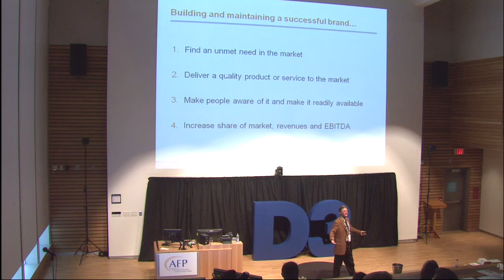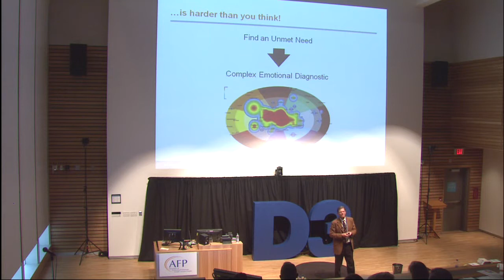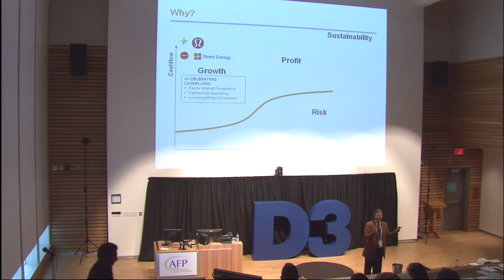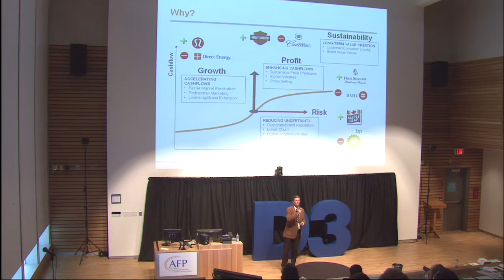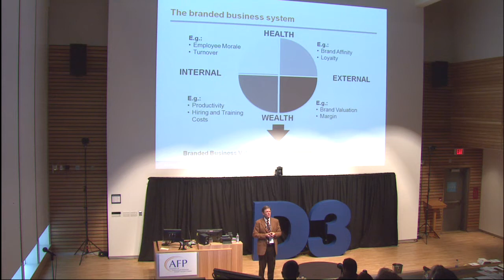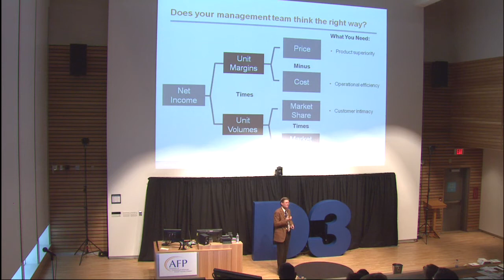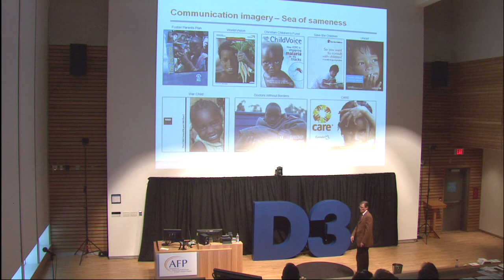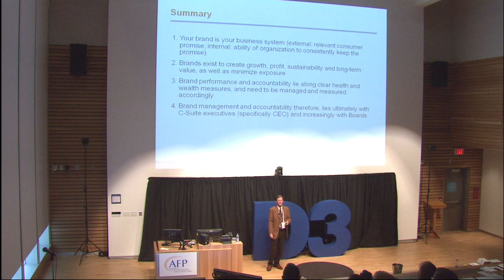David Kincaid - D3 2012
BUILDING BETTER BRANDS
David Kincaid, Managing Partner, CEO, Level 5

How do people feel about your organization? Are they passionate about what you do? Do they love you? Are they confused?  Clearly building a great brand is more important than ever before. David Kincaid loves great brands and he's been helping organizations build theirs for his whole career. He's seen the good, the bad and the ugly. Join us and let his insights help you build the best brand possible.